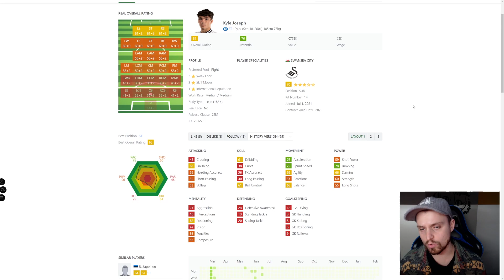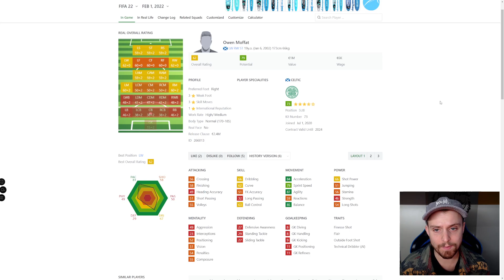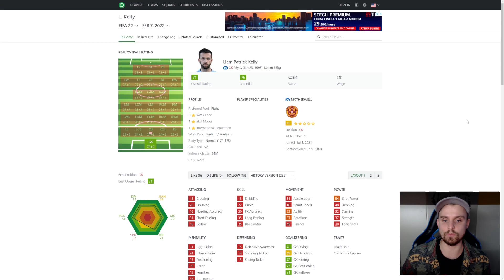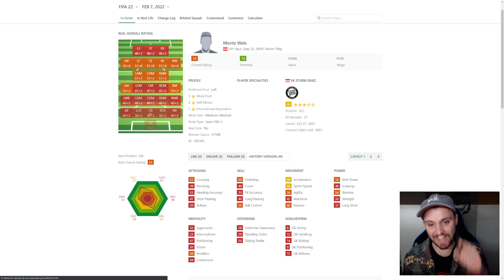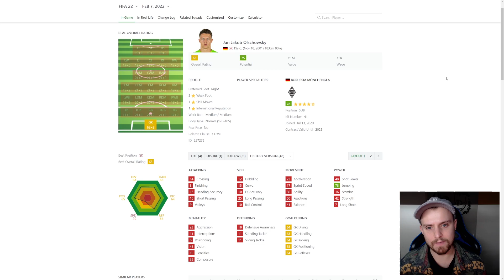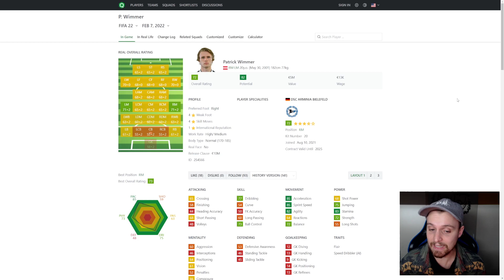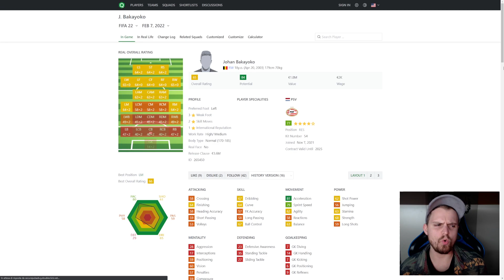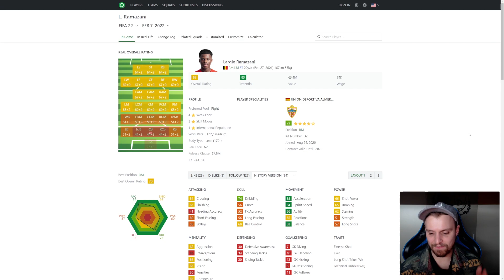HO SCOPERTO DEI TALENTI ILLEGALI GRAZIE A VOI!! DOVETE PROVARLI!! LE VOSTRE CARRIERE ALLENATORE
PASSA DA ENEBA:
🚨 Usa il codice "MENZO" per il 3% di SCONTO su FIFA 22 e FIFA points